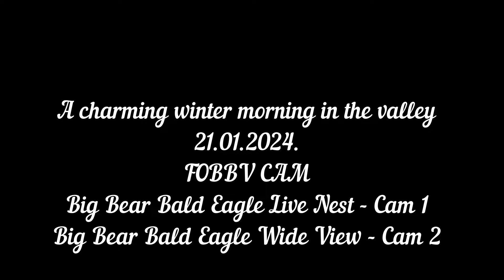A charming winter morning in the valley FOBBV CAM Big Bear Bald Eagle Live Nest Cam 1 Wide /View Cam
FOBBV CAM
Big Bear Bald Eagle Wide View - Cam